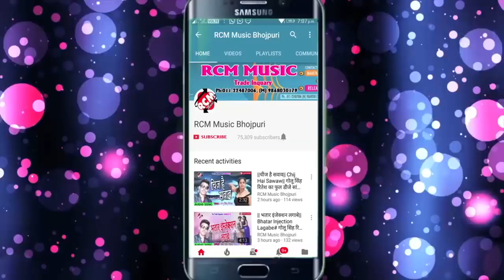February 16, 2019